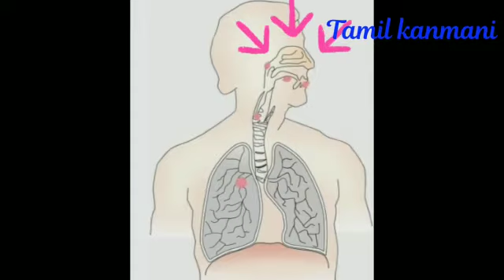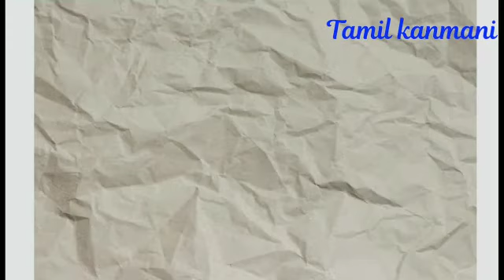Facts with Deepika : Part 2 | Explore and learn | Tamil Kanmani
Facts with Deepika

Episode 2

This video contains interesting facts of our daily life we come across